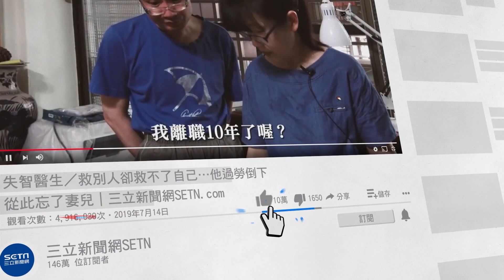男大生最後身影曝光！重機咻一下5秒後「嵌入」賓士消失│政常發揮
友邦連結區
◎ 訂閱【三立新聞網】最新影片搶先看